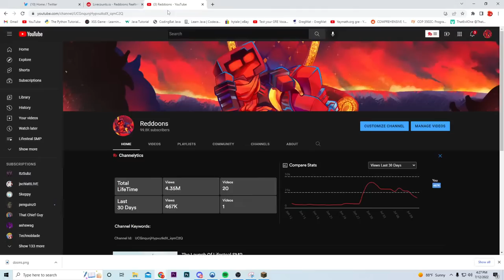The Launch Of Lifesteal SMP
This is the start of the Lifesteal SMP Season 4. Kind of an epic moment.

What if there was a Minecraft Server where you could steal someone's money by ending them. Over the past few days, Here's How I Started A War On This $5000 Minecraft SMP on one of the Deadliest Minecraft SMPs... and it's known as the Money SMP